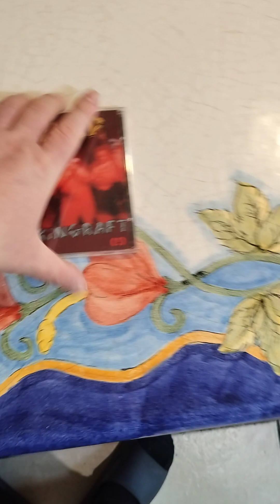Now-wave (Flying Luttenbachers, US Maple, Quintron, Melt Banana), Johnboy